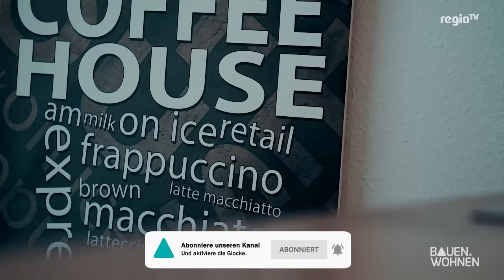4 Jahre Infrarotheizung im Einfamilienhaus - ein Erfahrungsbericht einer Familie I BAUEN & WOHNEN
🔥 Revolutionäre Wärme: Infrarotheizungen im Fokus

💡 Entdecke das Potenzial der Infrarotheizungen und wie sie das traditionelle Heizen auf den Kopf stellen! In diesem spannenden Video erfährst du alles über die unkonventionelle Entscheidung der Familie Kämpfe, ihr Haus mit Infrarotheizungen auszustatten und welche erstaunlichen Vorteile sich daraus ergeben.

🏡 Ein normales Haus mit innovativer Technologie
Die Fassade des Hauses der Familie Kämpfe mag täuschen, doch die Heizungstechnologie im Inneren ist alles andere als gewöhnlich. Begleite uns in dieses moderne Fertighaus, das mit Infrarotheizungen für eine konstant angenehme Raumtemperatur von 22 Grad Celsius sorgt.

💡 Der Funke der Innovation: Wie alles begann
Erfahre, wie die Idee, auf eine konventionelle Gasheizung zu verzichten, zustande kam. Der Verkäufer des Hauses eröffnete die Möglichkeit einer Infrarotheizung, was zunächst für Stirnrunzeln sorgte. Doch die Familie Kämpfe, stets offen für Neues, ließ sich von der Begeisterung des Experten Hans Peter Haller anstecken.

🌞 Die Funktionsweise von Infrarotheizungen
Tauche ein in die Welt der Infrarotheizungen und erfahre, wie sie funktionieren. Die Familie Kämpfe wurde von der direkten, angenehmen Wärme der Infrarotstrahlen überzeugt, die sich wie die Sonnenstrahlen im Raum ausbreiten. Diese Heizmethode bietet nicht nur Komfort, sondern auch Energieeffizienz.

🔌 Die Kunst der Platzierung
Die richtige Platzierung der Infrarotmodule ist entscheidend für ihre Wirksamkeit. Lerne, warum eine Platzierung an der Wand empfehlenswert ist und welche Faktoren dabei eine Rolle spielen. Erfahre, warum die Strahlungswinkel und -flächen der Module eine gleichmäßige Wärme im Raum gewährleisten.

🏠 Infrarotheizungen im Vergleich
Vergleiche die Kosten und Investitionen einer Infrarotheizung mit herkömmlichen Heizsystemen. Die Familie Kämpfe zeigt auf, wie sie in ihrem 150 Quadratmeter großen Haus mit nur neun Heizungsmodulen auskommt. Dies spart nicht nur Platz, sondern auch Kosten.

⚡ Energieeffizienz und Umweltfreundlichkeit
Erfahre mehr über den Energieverbrauch und die Kosten. Mit nur 30 Euro monatlich für Heizung, Warmwasser und Strom zeigt die Familie Kämpfe, wie nachhaltig Infrarotheizungen sein können. Zudem erzeugt ihre PV-Anlage genug Strom, um Energie zurück ins Netz einzuspeisen.

🏢 Infrarotheizungen für bestehende Gebäude
Infrarotheizungen sind nicht nur für Neubauten geeignet, sondern auch für historische Gebäude. Die Flexibilität dieser Technologie ermöglicht es, auch in alten Gemäuern für Behaglichkeit und Energieeffizienz zu sorgen.

🌡️ Wohlige Wärme und Komfort
Erfahre aus erster Hand, wie das Wohngefühl bei den Kämpfes durch die gleichmäßige Wärme im ganzen Raum beeinflusst wird. Die direkte Wärmeabstrahlung der Infrarotheizungen schafft eine behagliche Atmosphäre und überzeugt selbst Menschen mit kalten Füßen.

📈 Fazit und Austausch
Lass dich von der Familie Kämpfes Entscheidung für Infrarotheizungen inspirieren und entdecke die Vorteile dieser innovativen Technologie.

Bildquelle Thumbnail: BAUEN & WOHNEN